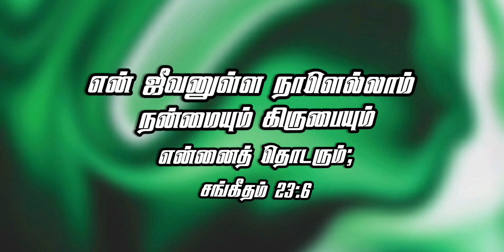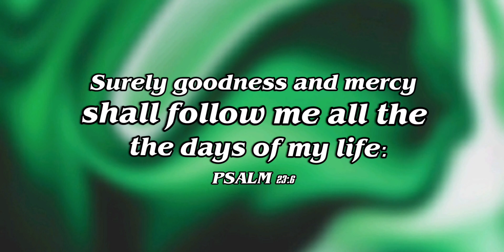Today Bible Verse in Tamil I Today Bible Verse I Today's Bible Verse I Bible Verse Today I 5.11.2023